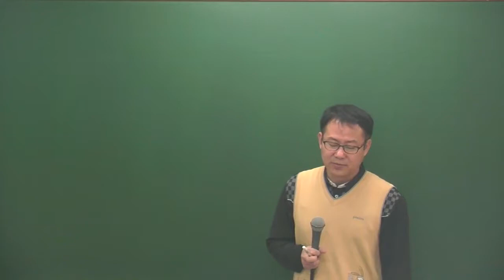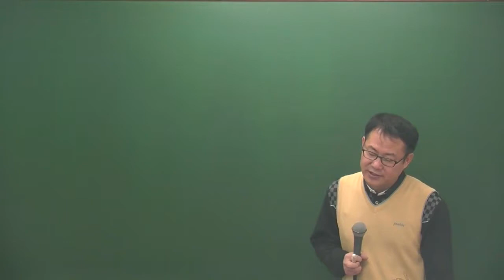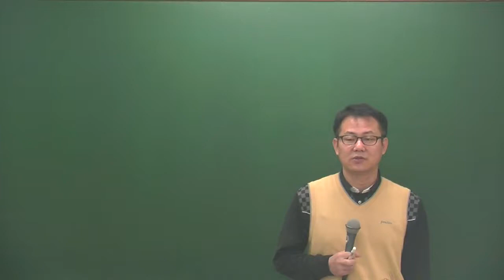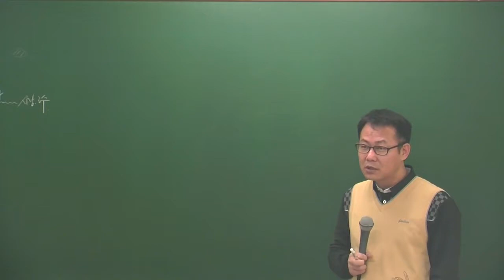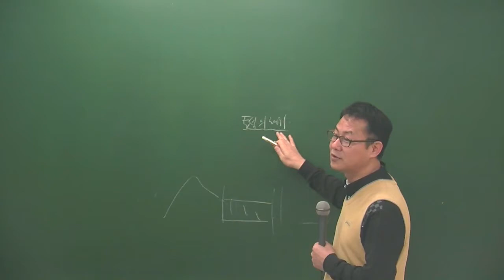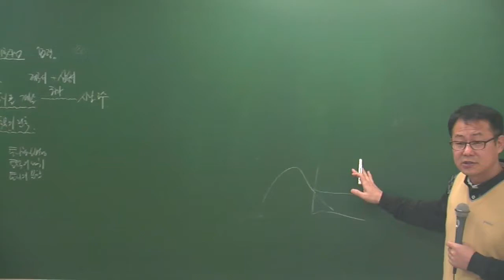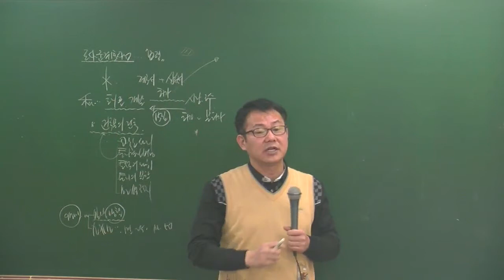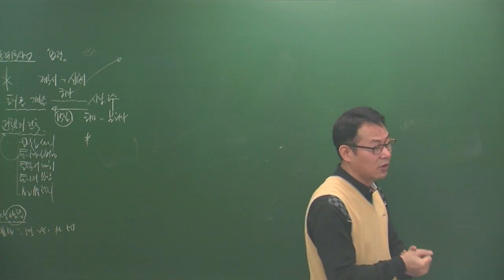공법 3-7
공법3월